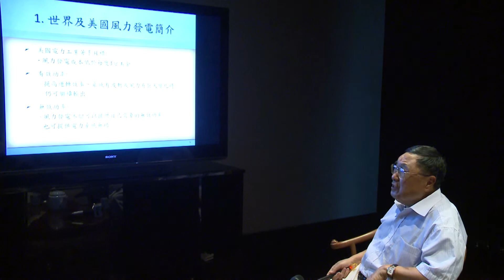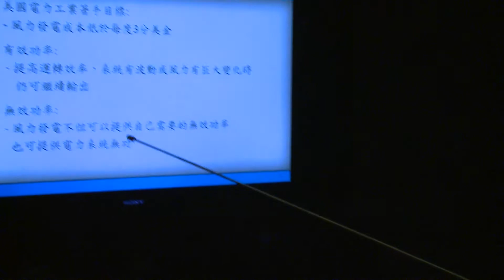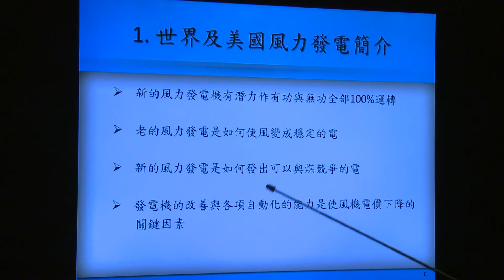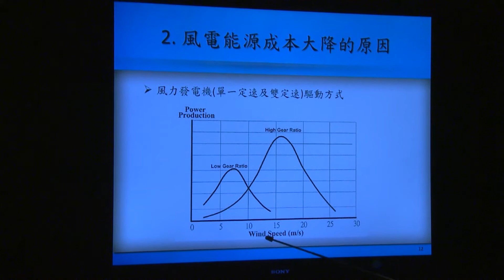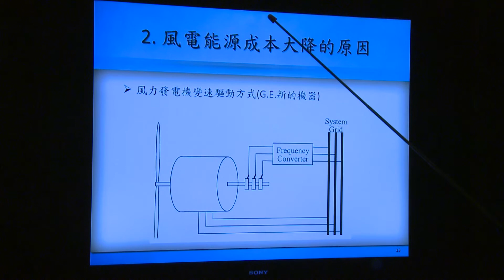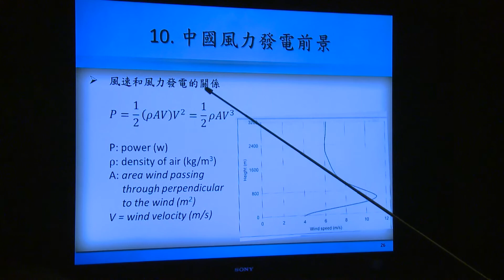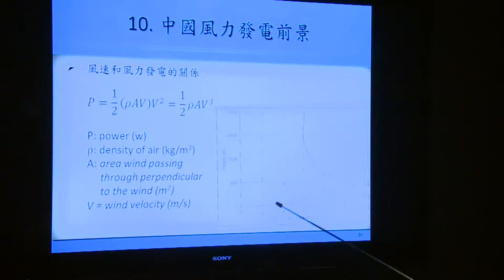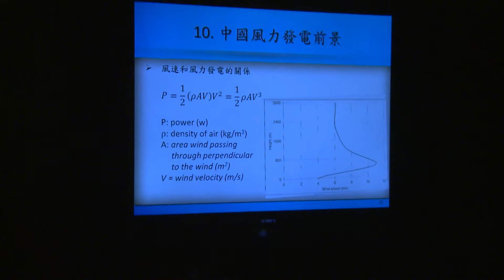陳謨星：主力再生能源 風力發電